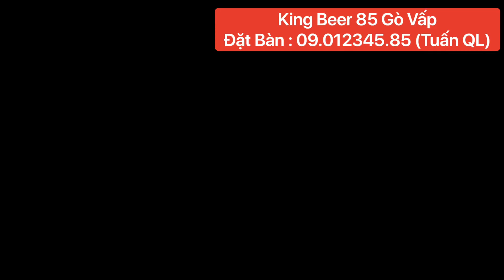Còn 3 Tuần nữa là Tết rồi cả nhà ơi !!!